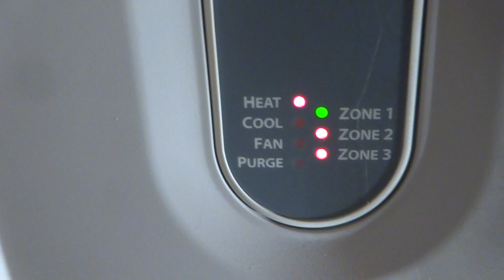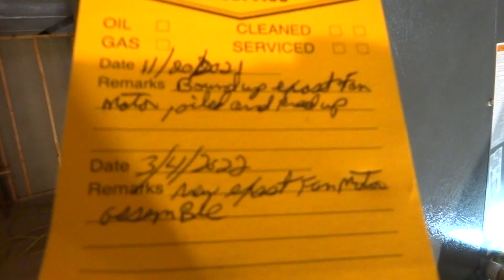OLD GOODMAN GAS FURNACE NO HEAT CALL